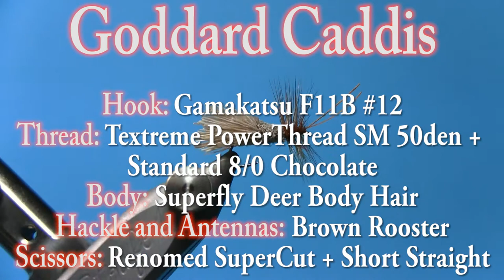Goddard Caddis - Fly Tying Video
Tying the Goddard Caddis

DRESSING:

HOOK: Gamakatsu F11B #12
THREAD: Textreme PowerThread SM 50 Den + Standard 8/0 Chocolate
BODY: Superfly Deer Body Hair
HACKLE AND ANTENNAS: Brown Rooster Feathers